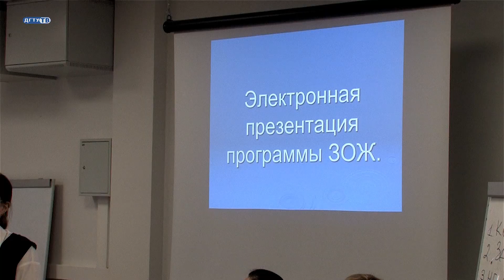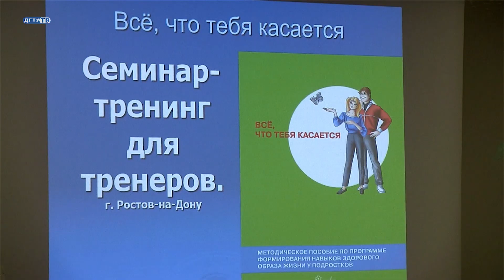Семинар "Всё, что тебя касается" в ДГТУ